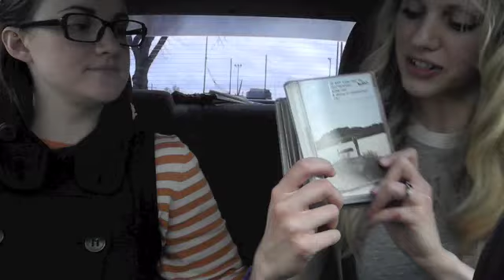Suzy and Hannah's Day of Fun!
Day of fun, library awesomeness